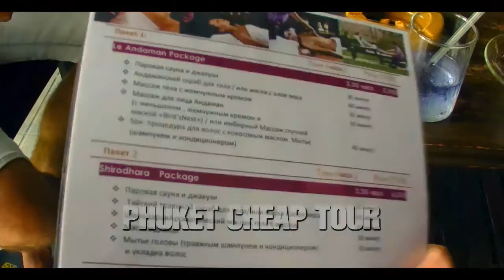Массаж и СПА на Пхукете | Мукда СПА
Самые экономные цены на экскурсии на Пхукете!

Понравилось?